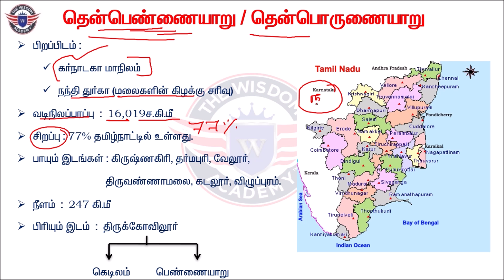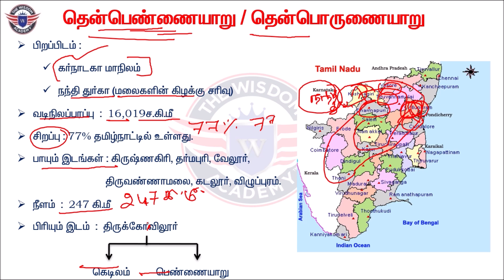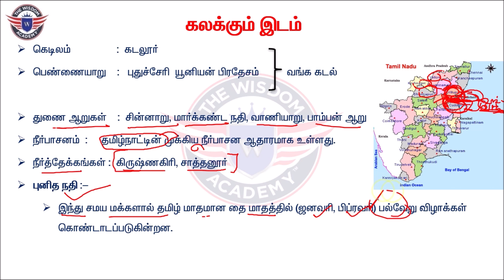Rivers of India -THENPENNAI | THE WISDOM ACADEMY||MCQ | TNPSC,POLICE,RRB,SSC | by The Wisdom Academy